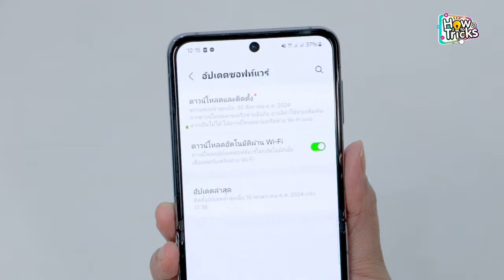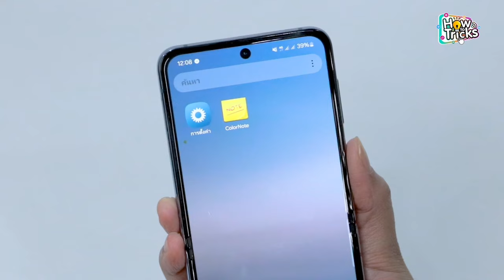วิธีแก้ปัญหา แอปหยุดทำงานอยู่เรื่อย ๆ บนมือถือ Android | How To Tricks EP. 273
หากแอปที่ติดตั้งไว้ในมือถือเกิดปัญหา แอปเด้งออกเอง เปิดไม่ได้ ไม่ตอบสนอง หรือหยุดการทำงานอยู่เรื่อย ๆ สามารถแก้ไขปัญหาแอป Android  ที่ติดตั้งไว้ไม่ทำงานได้ด้วยวิธีต่อไปนี้

วิธีที่ 1 : รีสตาร์ทและการอัปเดต
รีสตาร์ทเครื่อง 1 ครั้ง จากนั้นเข้าที่ตั้งค่า เลือก "การอัปเดตซอฟต์แวร์" ซึ่งหากโทรศัพท์ของคุณยังเป็น Android Version เก่าอยู่ แนะนำอัปเดตให้เป็นปัจจุบัน รวมถึงการอัปเดตแอปที่มีปัญหา ให้เป็น Version ปัจจุบันด้วย โดยอัปเดตแอปได้ที่ Google Play Store

วิธีที่ 2 : ล้างแคชและข้อมูลแอป
การตั้งค่าอาจแตกต่างกันไปตามโทรศัพท์แต่ละรุ่น แต่ละแบรนด์ ซึ่งการล้างข้อมูลที่แคชไว้ จะเพิ่มพื้นที่ว่างได้ชั่วคราว เมื่อเวลาผ่านไป ข้อมูลที่แคชไว้จะเพิ่มขึ้นอีกครั้ง

วิธีที่ 3 : เช็คพื้นที่เก็บข้อมูลในมือถือ
หากพื้นที่เก็บข้อมูลเครื่องเหลือน้อย แนะนำลบข้อมูล หรือแอปที่ไม่ค่อยได้ใช้ เพื่อเพิ่มพื้นที่เก็บข้อมูล จะช่วยให้แอปทำงานได้อย่างราบรื่น

วิธีที่ 4 : ลบและติดตั้งแอปอีกครั้ง
ในกรณีที่แอปหยุดการทำงาน ให้ลบหรือถอนการติดตั้งแอปจากอุปกรณ์ของคุณ และติดตั้งใหม่อีกครั้ง

วิธีที่ 5 : ตั้งค่าข้อมูลจากโรงงาน
แนะนำเป็นทางเลือกสุดท้าย เพราะจะเป็นการลบการตั้งค่าข้อมูลและอุปกรณ์ทั้งหมด โดยแนะนำให้สำรองข้อมูลสำคัญของคุณก่อนการรีเซ็ตข้อมูลเป็นค่าเริ่มต้น

และนี่ก็เป็นวิธีแก้ปัญหา แอปหยุดทำงานอยู่เรื่อย ๆ บน มือถือAndroid ค่ะ หากไม่อยากพลาดทริคดี ๆ แบบนี้ก็สามารถติดตามรายการ HowToTricks ทริคดี ๆ เทรนด์ใหม่ ๆ ได้ที่